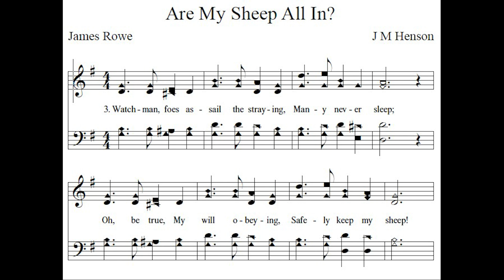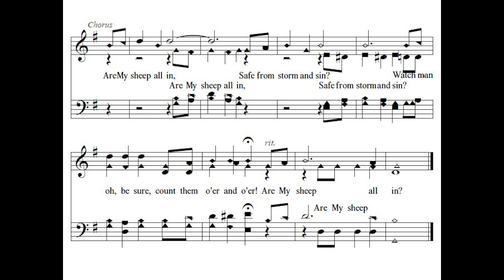Are My Sheep All In - acapella hymn with lyrics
Are My Sheep All In
Words - James Rowe

A big thank you to Kevin for supplying me with the sheet music for this public domain hymn. I was having trouble finding it anywhere.

1. Watchman, see, a storm if forming;
It may soon begin;
Foes are bold when it is storming,
Safe from storm and sin?
Watchman oh, be sure,
Count them o'er and o'er!

2. Watchman, see, it is descending,
Sweeping far and wide;
Watch with patience sweet, unending,
Are there none outside?

3. Watchman, foes assail the straying,
Many never sleep;
Oh, be true, My will obeying,
Safely keep my sheep!